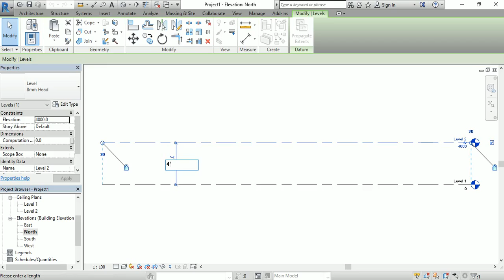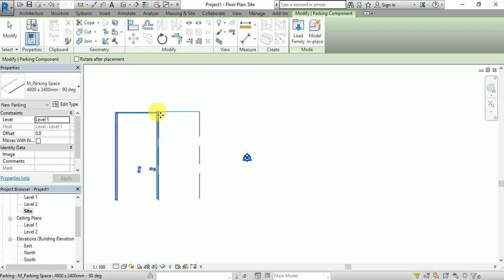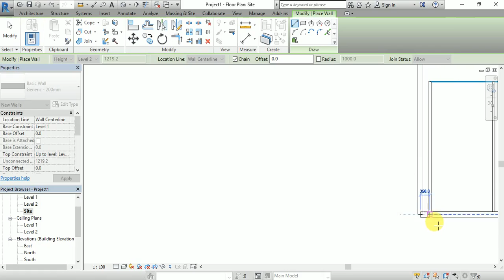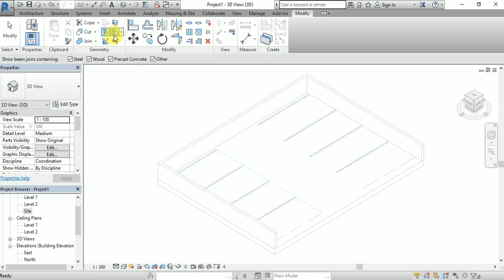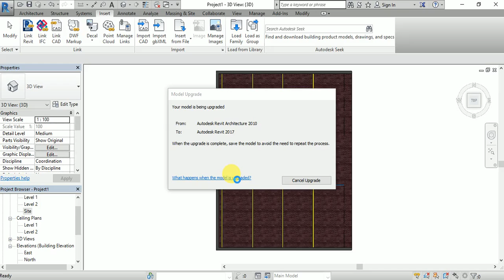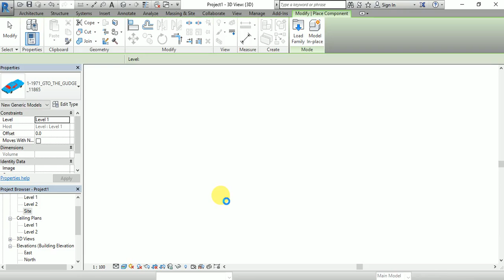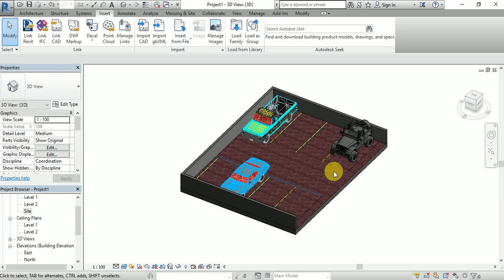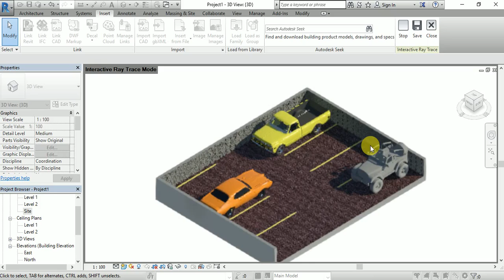Revit Tutorial- Create Parking area to your plan/ building/ structure| set parking in the drawing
In this video you can learn to draw a parking area for vehicles in a building, public area,etc.